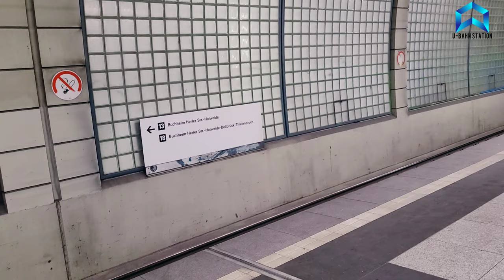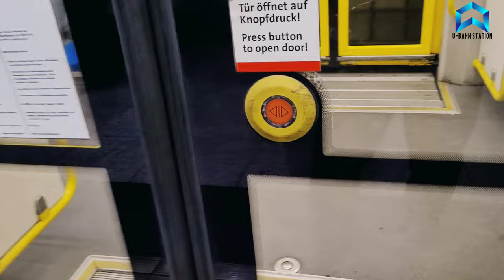U-Bahn Station: I'm going Home on the Subway 4k live